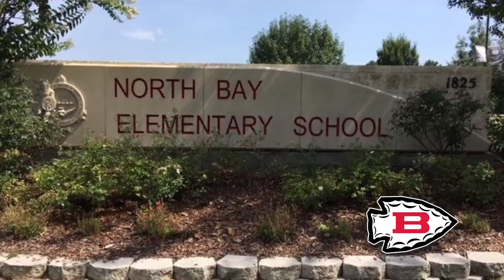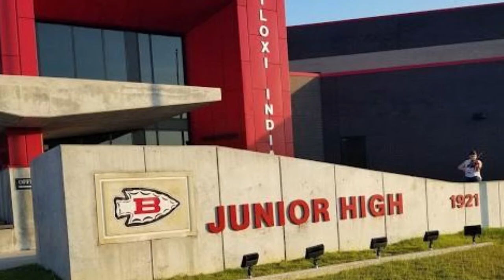Biloxi Public Schools, October 2019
Here is the Biloxi Public Schools update for October 2019, which features a host of updates from Interim Superintendent Dr. Larry Drawdy. Among the topics: Results from recent state accountability announcements, an update on the search for a new superintendent, and an announcement of the district's new ACT 30+ Club.